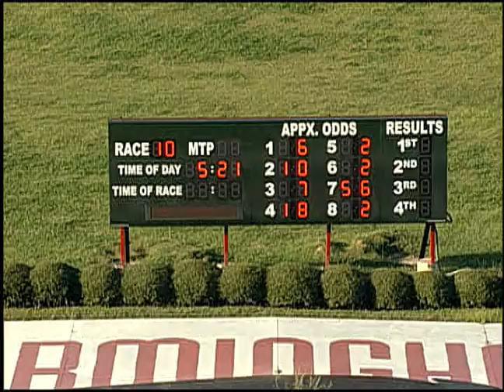09/27/17 Afternoon Race #10